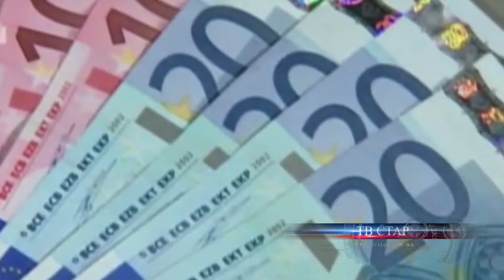ЕК НА БУГАРИЈА И ОДОБРИ 6 МИЛИЈАРДИ ЕВРА 08 04 2022